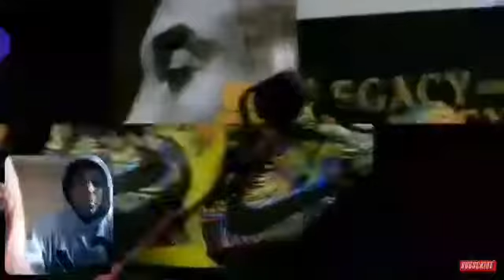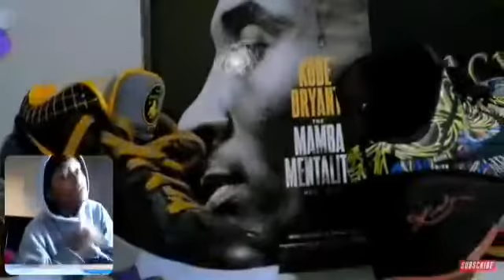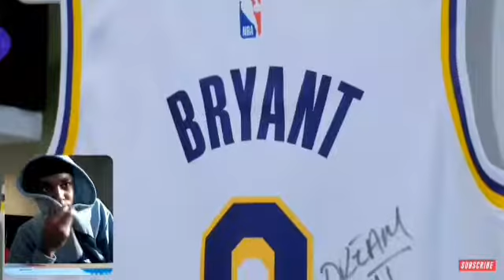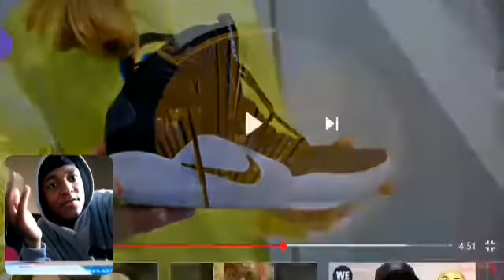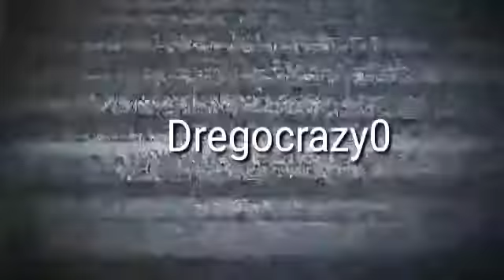Hailey Van Lith Has The Best Kobe Bryant Collection On The Planet